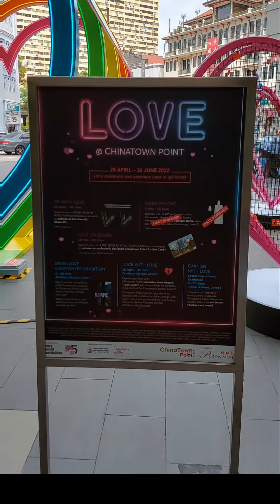LOVE❤️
Hello Chinatown Point.
Offday alone.